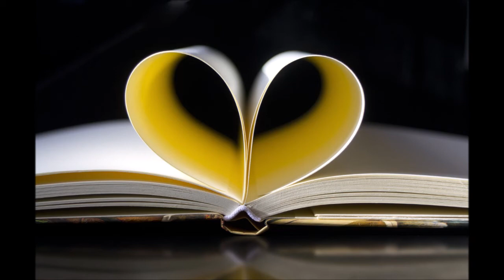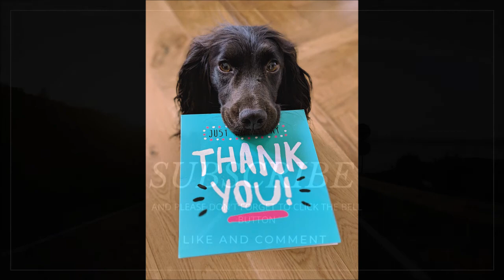Abraham Hicks -Care About How You FEEL!!- 2020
Here Abraham Hicks is talking about to care how you feel. It is a very important message. Enjoy!

Thumbnail photo by Joshua Abner at Pexels

All other photos:
Victor Freitas from Pexels +1
Samuel Silitonga from Pexels
Simon Migaj from Pexels
Quang Nguyen Vinh from Pexels
Bogdan R. Anton from Pexels
Oziel Gómez from Pexels
 Karley Saagi from Pexels